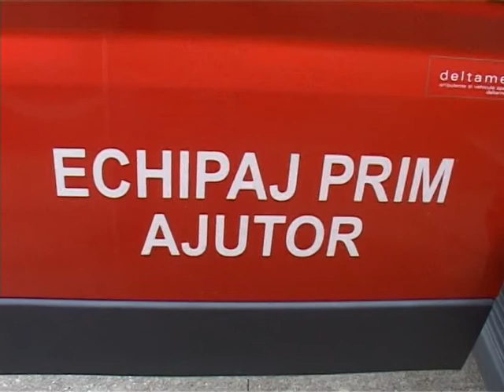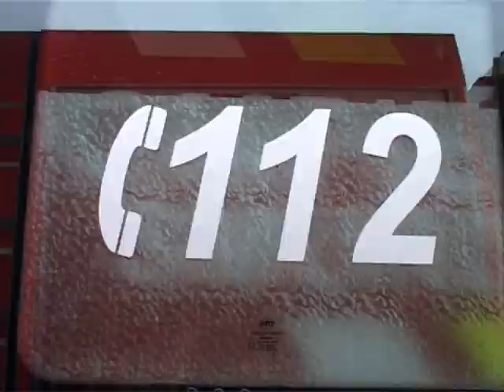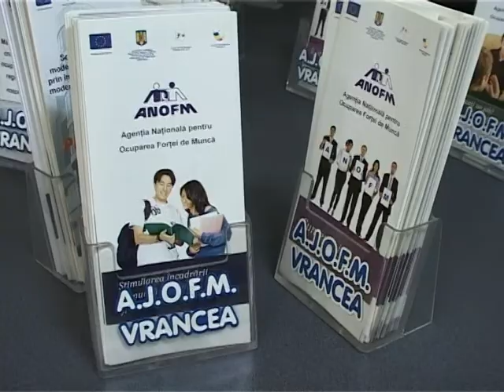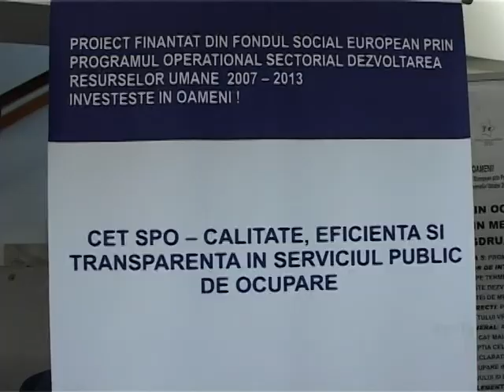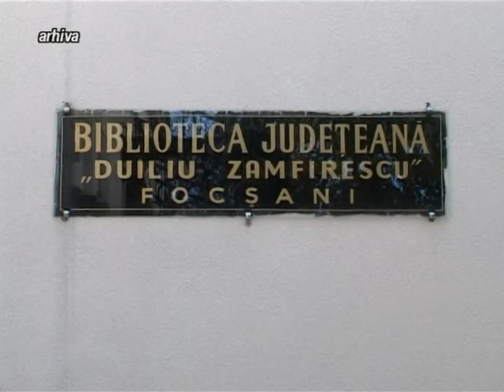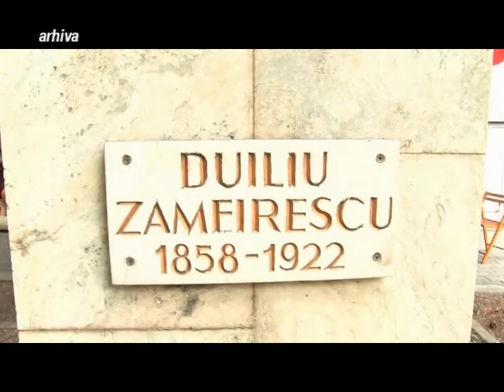JURNAL ATLAS TV VRANCEA 06 aprilie 2021